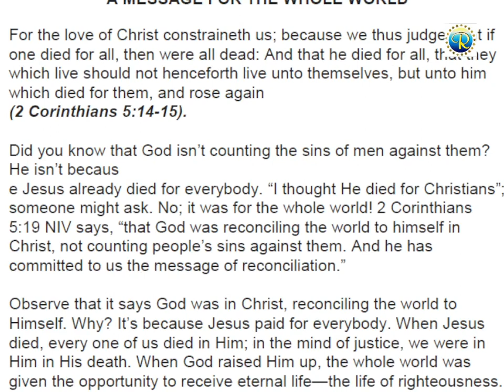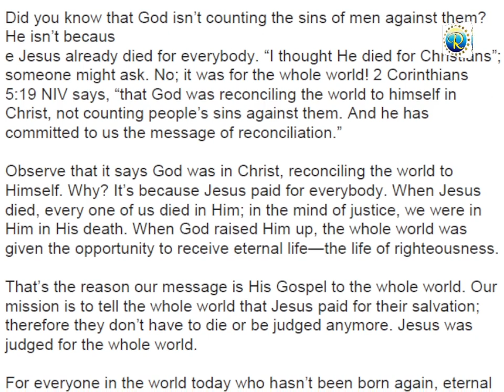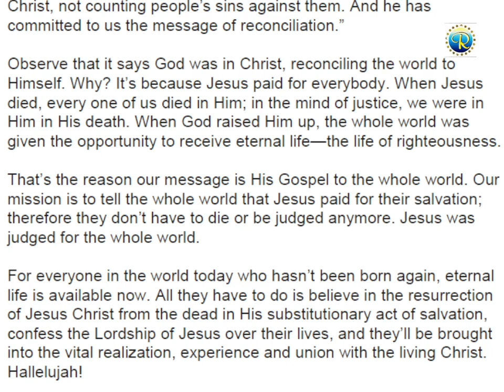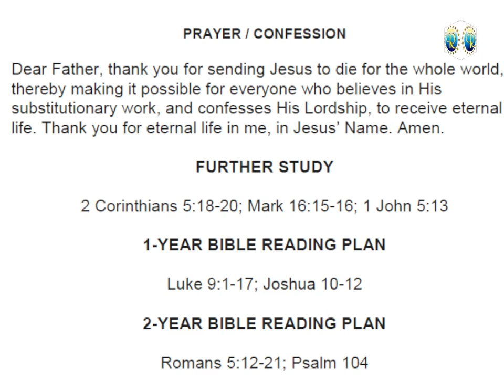RHAPSODY OF REALITIES || 1st April 2024.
THEME -  A MESSAGE FOR THE WHOLE WORLD